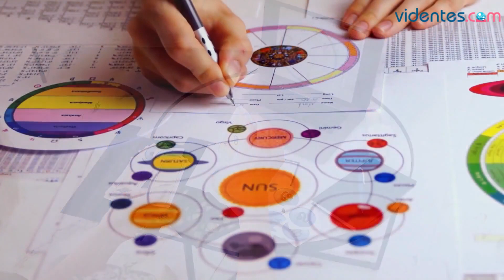HORÓSCOPO DIARIO 💖🌟🔥 ACUARIO ♒️ LUNES, 13 DE NOVIEMBRE DE 2023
Horóscopo de Acuario para hoy, lunes 13 de Noviembre de 2023. El horóscopo para hoy: descubre tu futuro gracias a mi horóscopo diario para ti.